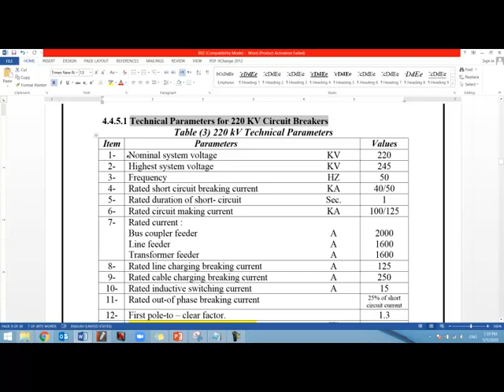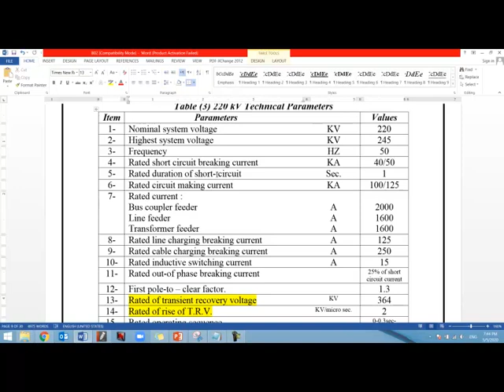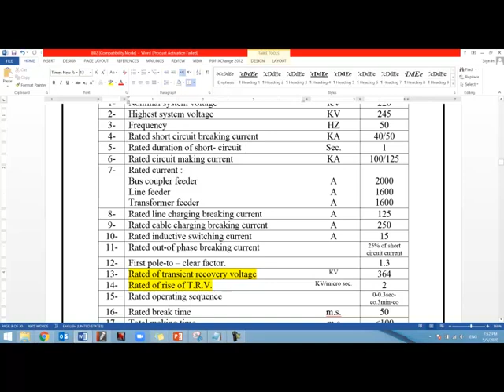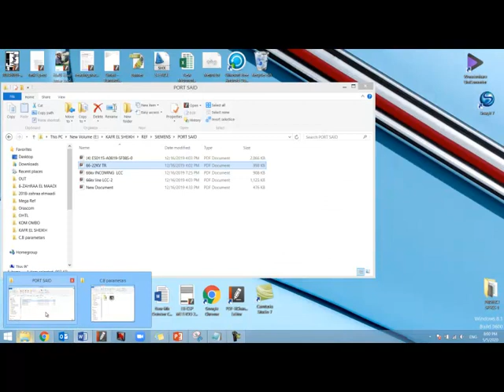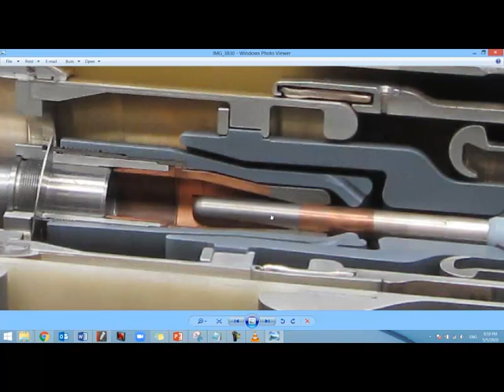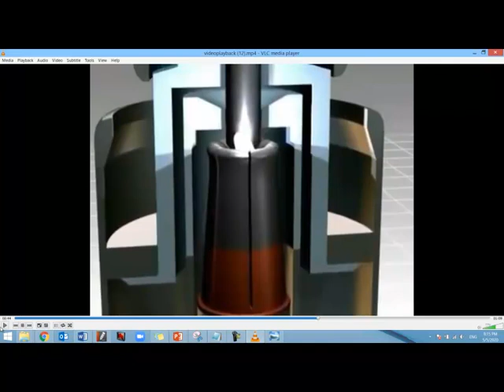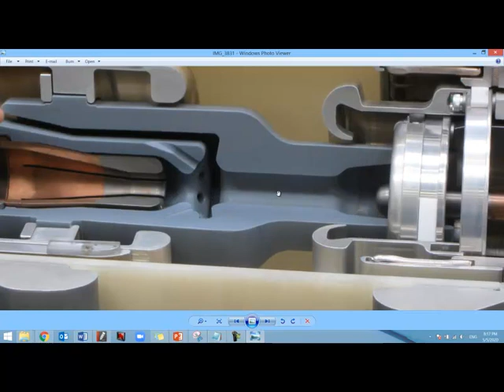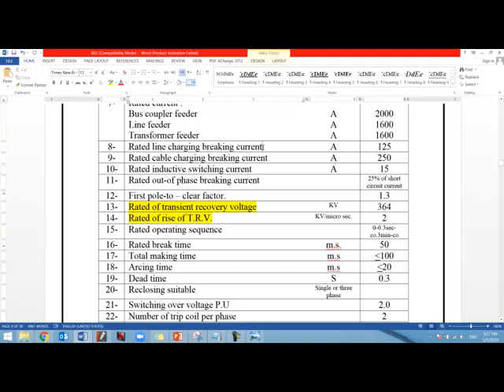HIGH VOLTAGE CIRCUIT BREAKER SPECS/TECHNICAL PARAMETERS - PART01 - BASIC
Nominal system voltage
Highest system voltage
Frequency
Rated short circuit breaking current
Short time withstand current
Rated duration of short- circuit
Rated short circuit making current
Rated current
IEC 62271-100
220KV Circuit Breaker
High voltage substation